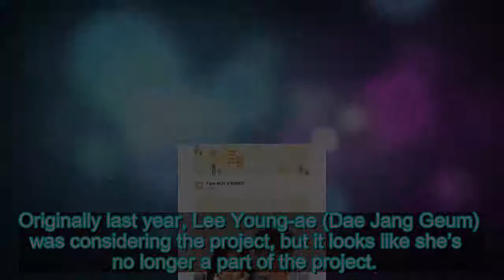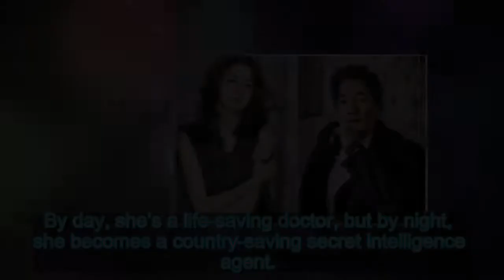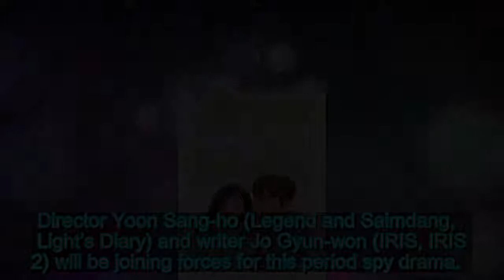Lee Yo-won, Yoo Ji-tae become freedom fighters for Different Dream » Dramabeans Korean drama recaps